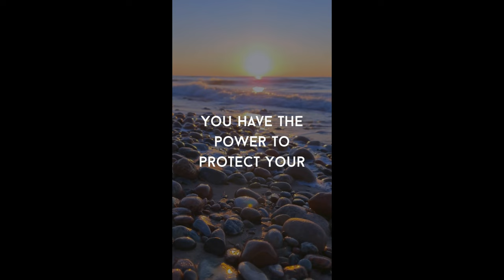I want you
Thank you for stopping by and watching KISS I want you video reaction.